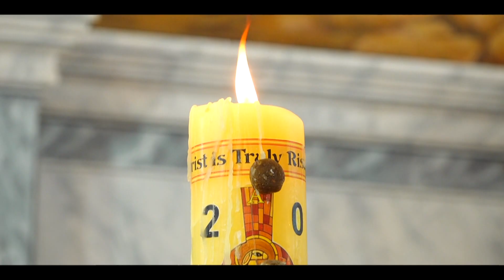highlights ALWYN-NOELA Mangalorean Catholic Wedding by NelsonPhotographyMangalore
Wedding Ceremony of
ALWYN-NOELA

Bantwal - Mangalore.

 • Lionel Ronald wit...  ​​​​​

 • Zenith weds Venez...  ​​​​​

 • Lionel Ronald wit...  ​​​​​